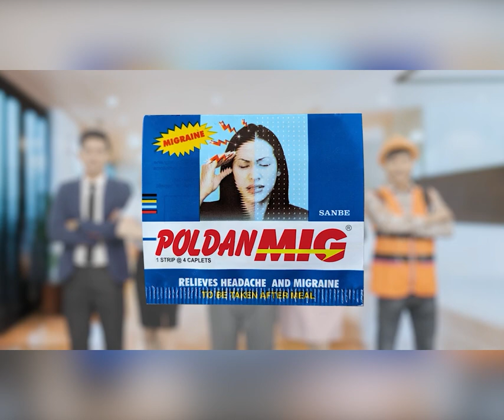ឯកឧត្តមបណ្ឌិត ហ៊ុន ម៉ាណែត ប្រកាសទទួលយកមតិរិះគន់ស្ថាបនា ប៉ុន្តែមិនគាំទ្រការវាយប្រហារនោះទេ